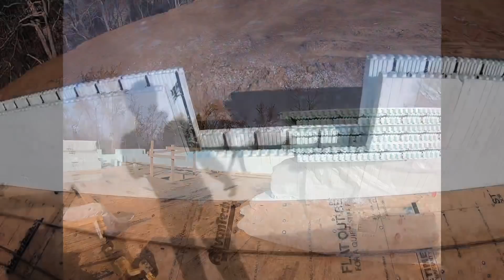ICF second level stacking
Stacking 4 rows on second level ICF home.